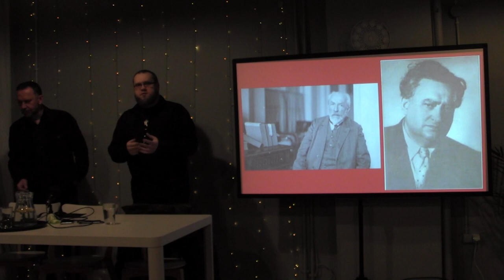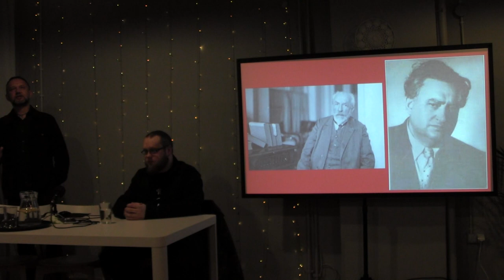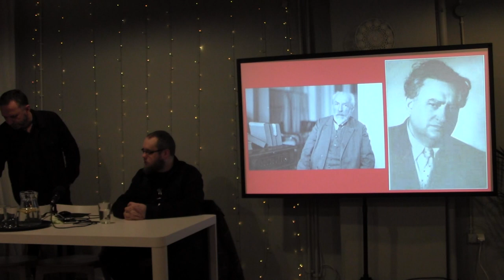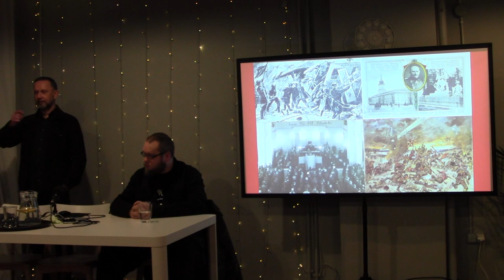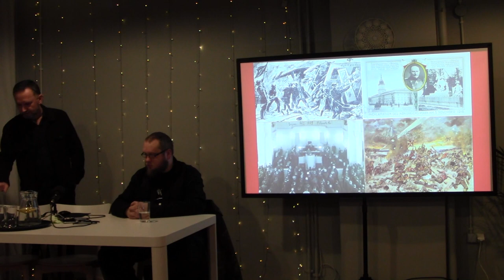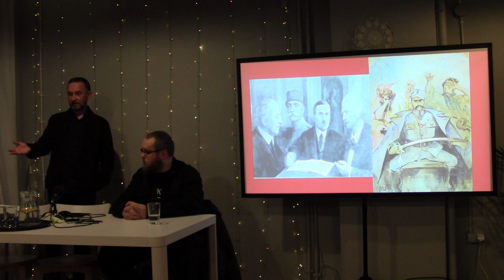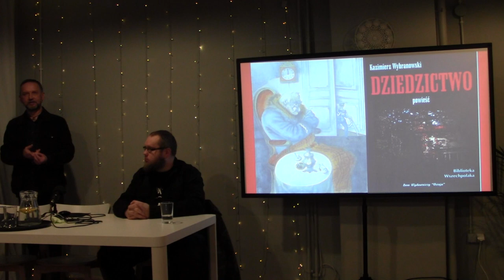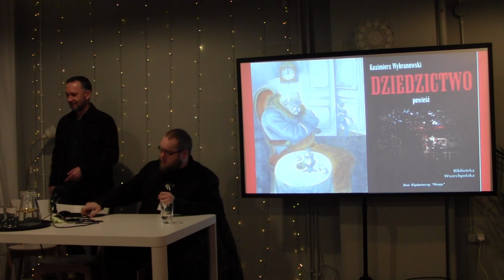Przemysław Waingertner: Piłsudski i Dmowski - ich rola w dziejach Polski i Polaków w XX wieku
Prezentujemy materiał z wykładu profesora Przemysława Waingertnera pod tytułem:

"Piłsudski i Dmowski - ich rola w dziejach Polski i Polaków w XX w. Fakty i mity "

Wykład został zorganizowany przez Stowarzyszenie na rzecz kultury i tradycji "Niklot".
Nagrano dnia 10 lutego 2022 roku.